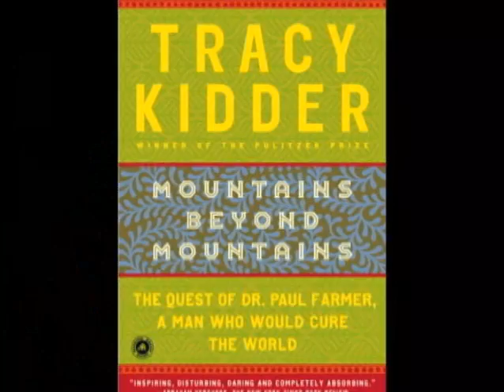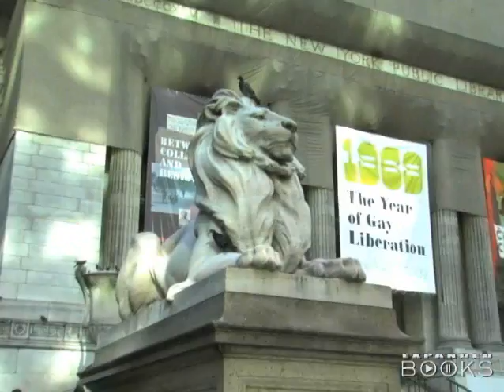Tracy Kidder - Strength in What Remains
Pulitzer Prize-winning novelist Tracy Kidder's book recounts with keen and uncompromising vision a courageous man's journey from turbulence and genocide to a life of benevolence and healing.

Get Cash for Surveys!